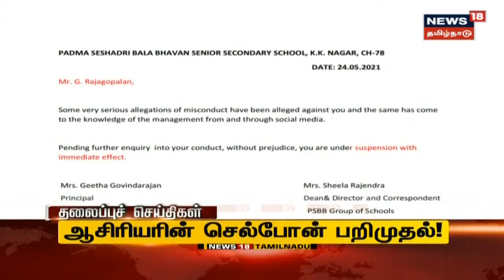தற்போதைய நேரத்தின் தலைப்புச் செய்திகள் | Today Headlines | News18 Tamil Nadu | Mon May 24 2021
தற்போதைய நேரத்தின் தலைப்புச் செய்திகள் | Today Headlines | News18 Tamil Nadu | Mon May 24 2021 | செய்திகளை துல்லியமாகவும் துரிதமாகவும் வழங்கும் தமிழகத்தின் முதன்மை செய்தி தொலைக்காட்சி உங்கள் நியூஸ் 18 தமிழ்நாடு.